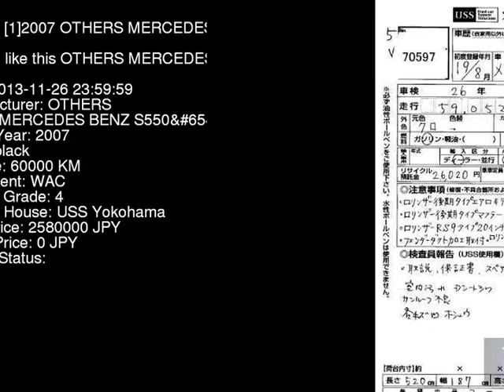2007 OTHERS MERCEDES BENZ S550 221171 - Japanese Used Car For Sale Japan Auction Import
2007 OTHERS MERCEDES BENZ S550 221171 - Japanese Used Car For Sale Japan Auction Import 221171,OTHERS,MERCEDES_BENZ,S550,USS Yokohama,jdmvip,vip,jdm,cars,japan,jdmvip.com,japanesecars,usedcars Japanese Used JDM Car For Sale At Auction in Japan for Import